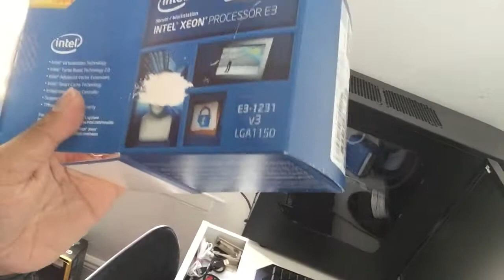XEON E3 1231 V3 PC BUILDING ONE OF THE BEST CPU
PC Build Xeon E3 1231 v3